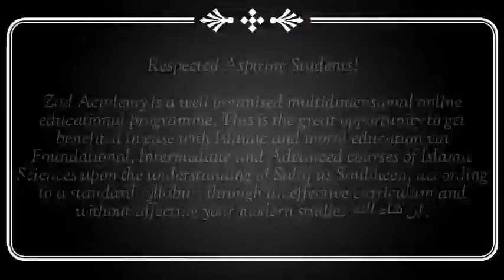مبادئ علم الحدیث || Hafiz Bilal Bin Iqbal As-Salafi Hafizullah || Part 1